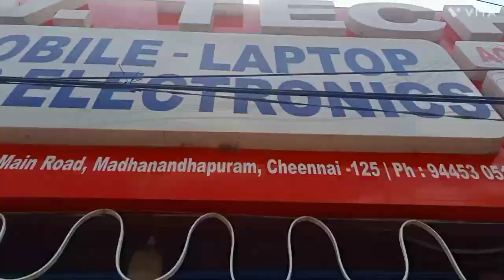RV TECH / Mobiles & Laptop service / Madhanandhapuram /porur